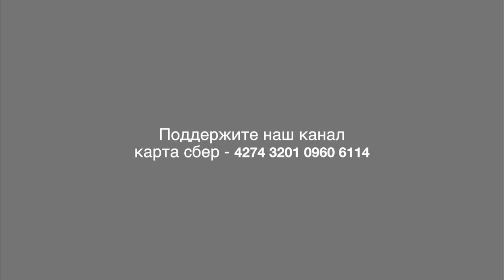Руководители детских кружков Совхоза имени Ленина играют тяжелый металл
Прорыв Фест
12 февраля 2022 года в московском клубе PEAK SOUND состоялся ПРОРЫВ - ФЕСТ 2022, на котором выступили участники компиляций ПРОРЫВ, издаваемых независимым лейблом MEAT SOUND PRODUCTIONS
В этот вечер на сцене играли
MANIC DEPRESSION — легендарные трэшеры, отметившие в прошлом году 20-ти летие на металлической ниве. Организаторы фестиваля
APOFEOZ - Славянский Thrash Metal из самого сердца Руси.
ATTORNEY VOICE - Мелодичная хэви-команда из Москвы since 2017
АЭРОДИНАМИКА - Metal-группа из Совхоза имени Ленина, которая исполняет очень тяжелую инструментальную музыку